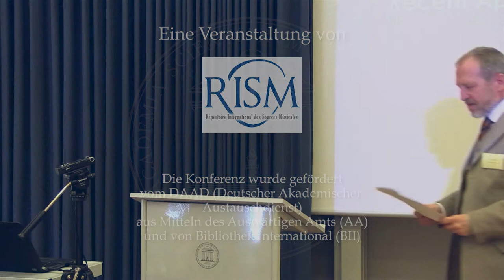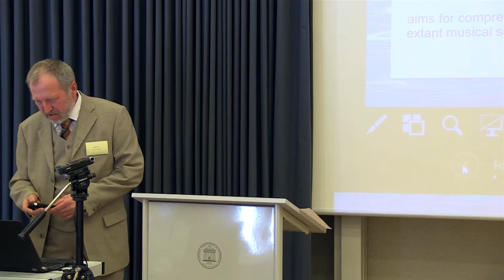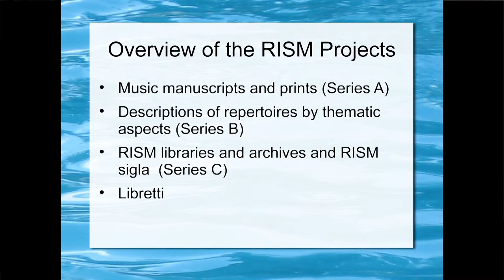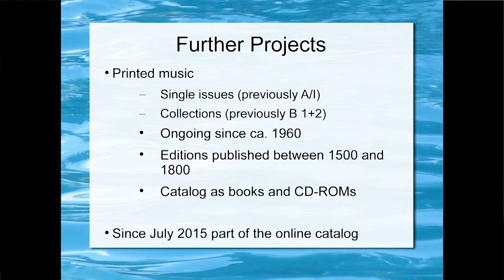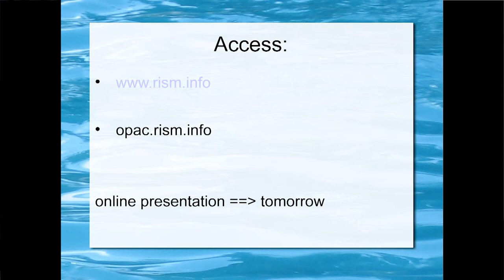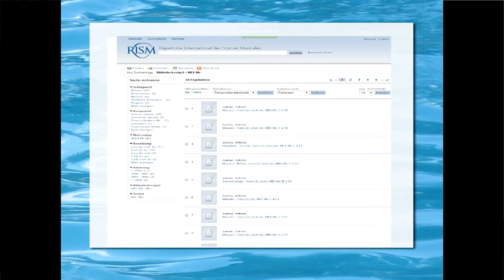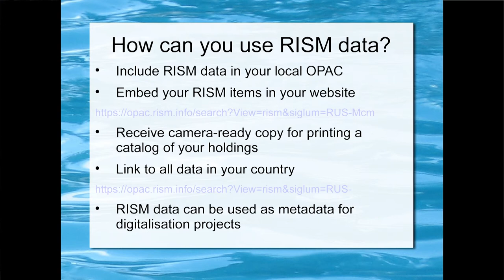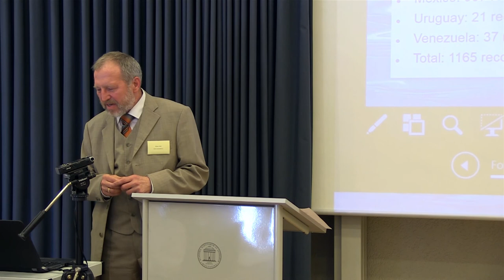Greeting and Introduction to RISM: Klaus Keil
Greeting and Introduction to RISM: Klaus Keil (Director, RISM Central Office)

This presentation was given as part of the conference "Documenting Musical Sources in Latin America" on September 15, 2016. The RISM Central Office invited respected musicologists and librarians from throughout Latin America to report on the current state of describing sources in their countries. In addition, participants explored the topic of cultural exchange between Europe and Latin America.

The conference was organized by RISM and hosted by the Akademie der Wissenschaften und der Literatur in Mainz, and was a peripheral event of the Gesellschaft für Musikforschung annual congress.

RISM (Répertoire International des Sources Musicales, the International Inventory of Musical Sources) is an international, non-profit organization with the aim of comprehensively documenting extant musical sources worldwide.